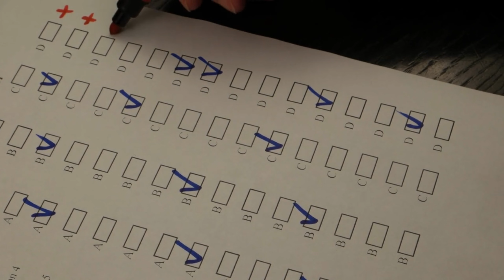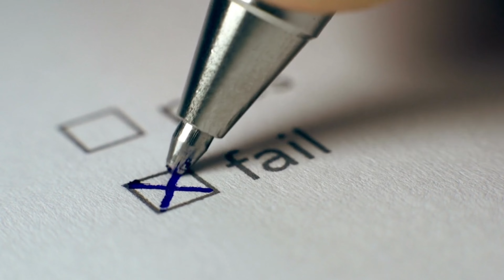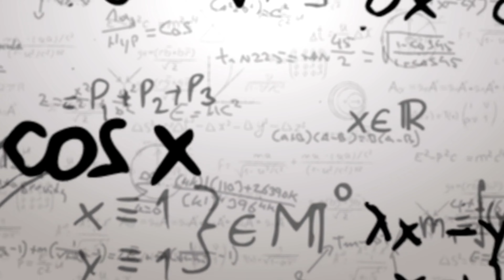My ADHD Survival Guide: How I Graduated With Honors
In this video, I share my personal journey of how I beat ADHD and graduated university with honors, offering hope and strategies for others navigating similar challenges. I dive into the techniques I used to excel academically without medication or a formal ADHD diagnosis, including my approach to overcoming anxiety, mastering coursework, and utilizing resources. If you're grappling with ADHD in school or any learning environment, this video is a testament that with the right mindset and methods, you can achieve your academic goals.